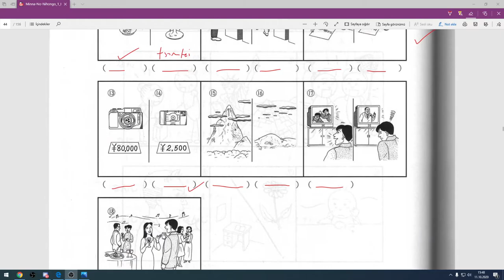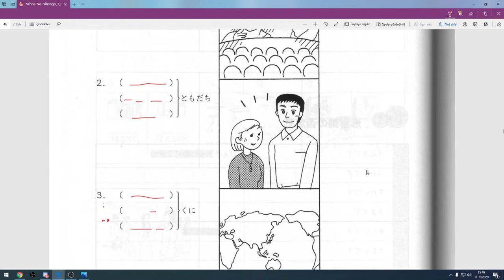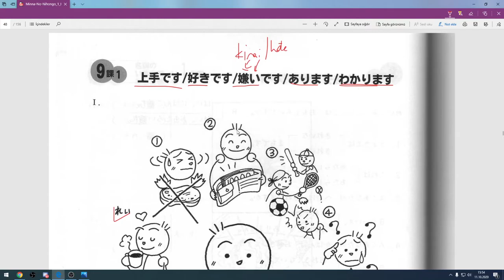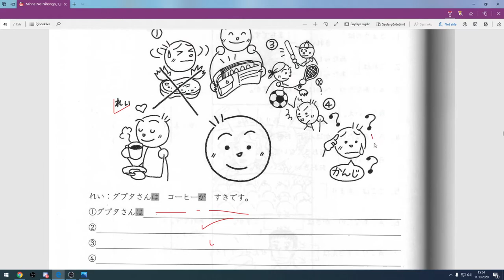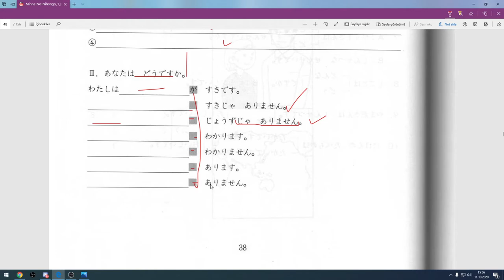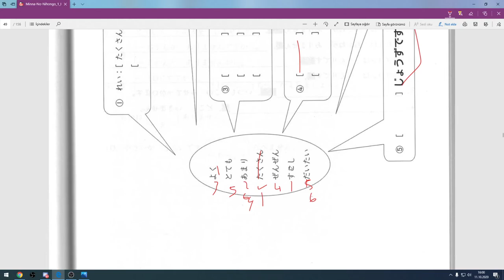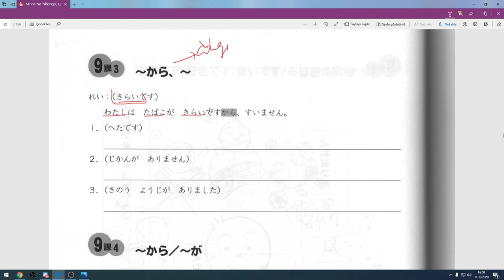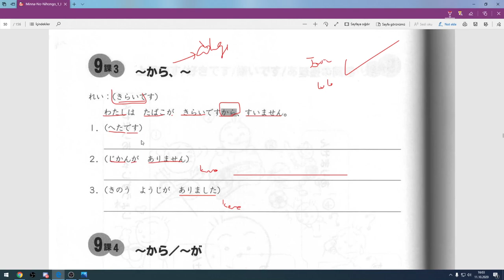Hızlandırılmıs Japonca Dersler 8